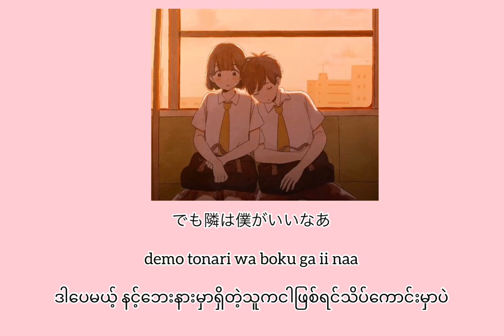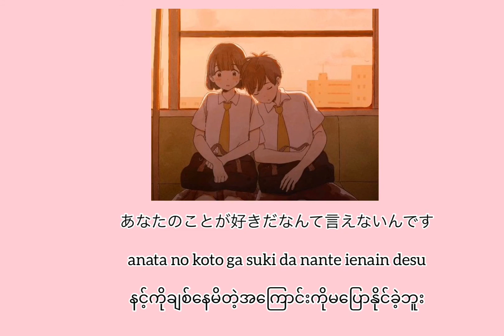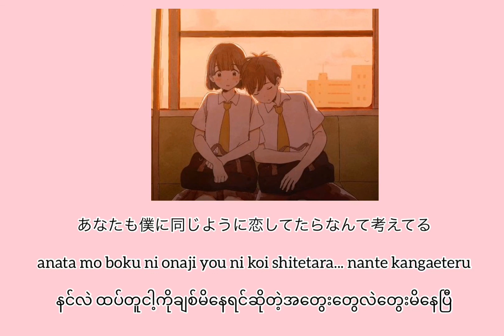Kabasolo(Feat: 杏沙子コバソ)-あなたのことが好きなんて言えないんです(I love you but I can’t tell you)(Myanmar Subtitled)